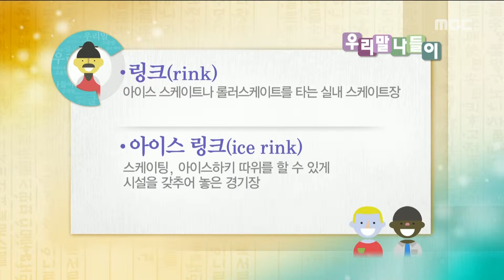Daily Correct Korean Information! Todays korean '스케이트장' 20160112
Daily Correct Korean Information! Todays korean '스케이트장'